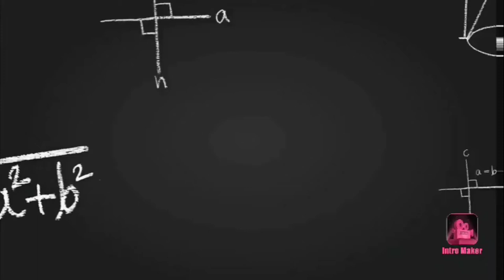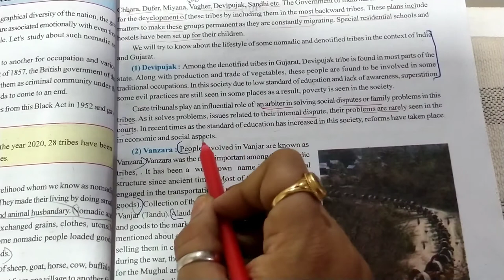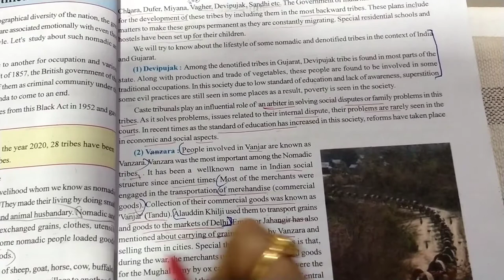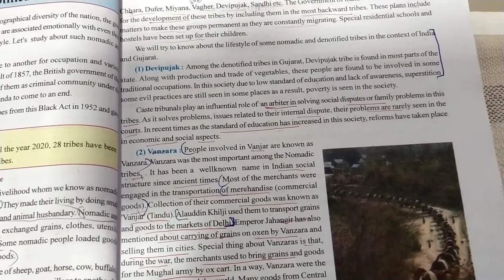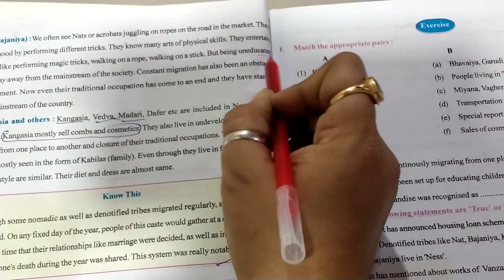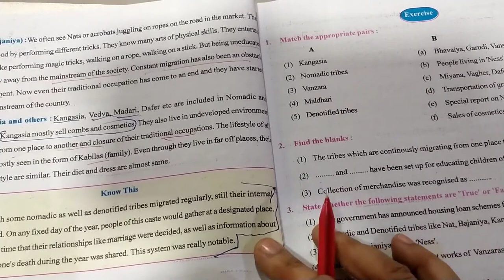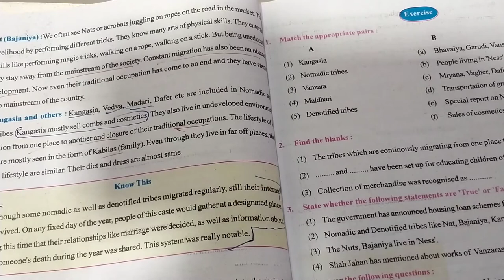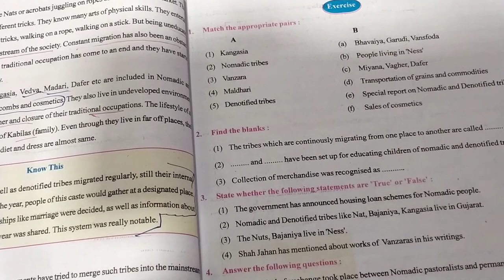and denotified tribes